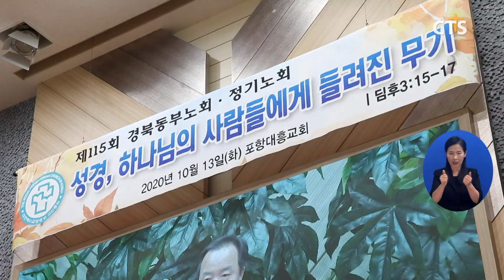고신 경북동부노회 제115회 정기노회 (포항, 김영준) l CTS뉴스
대한예수교장로회 고신 경북동부노회가 포항대흥교회에서 제115회 정기노회를 개최했습니다.

개회예배에서 말씀을 전한 고신 경북동부노회 직전 부노회장 강현복 목사는 “교회를 지키는 길은 성경을 붙드는 길 뿐”이라며 “지금처럼 혼란한 시대에 말씀을 붙들고 구원의 길을 놓치지 말자”고 권면했습니다.

전자투표로 진행된 임원선거에서는 샘터교회 강현복 목사를 신임 노회장으로 선출했으며 목사 부노회장에 영천교회 윤대성 목사, 장로 부노회장에 강변교회 사준 장로를 각각 선출했습니다.